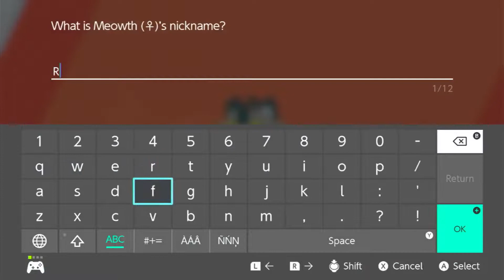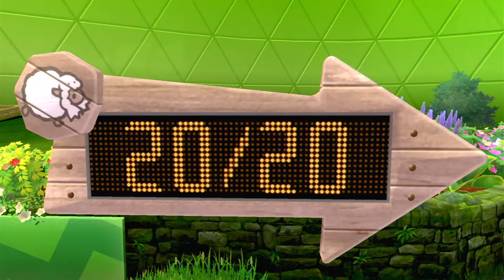Racing Through Pokémon Shield 4: Woolooing in the Fields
Mike arrives in Turffield and is ready to battle Milo, but only after helping Sonia with her research.  Can Mike heard Wooloo as well as he battles, and which Pokémon battles Milo’s Eldegoss?